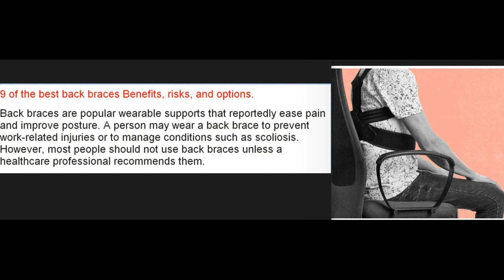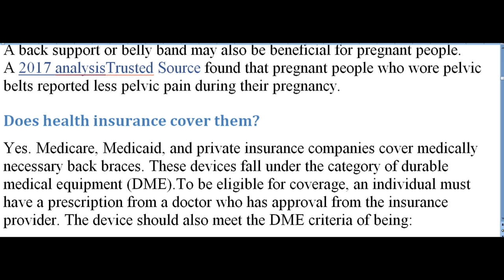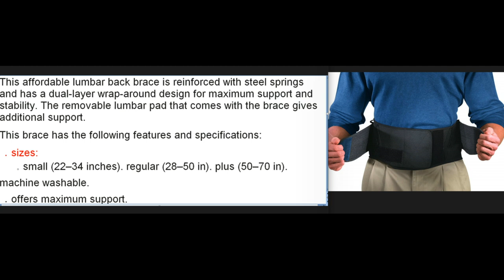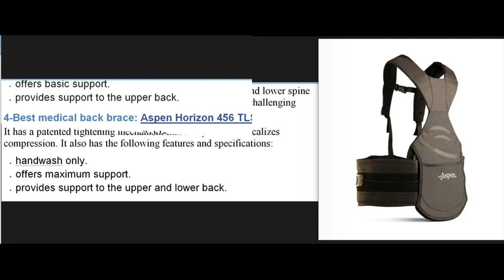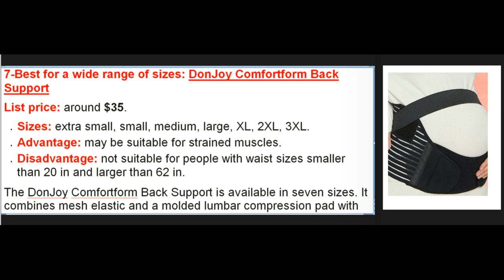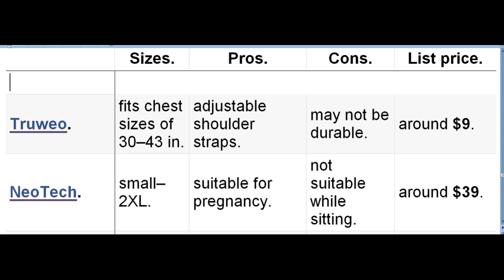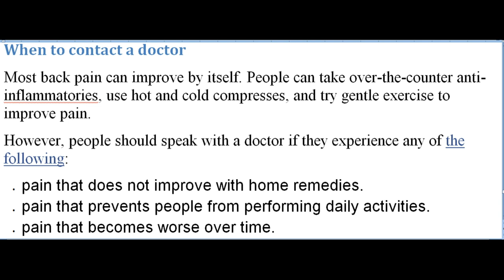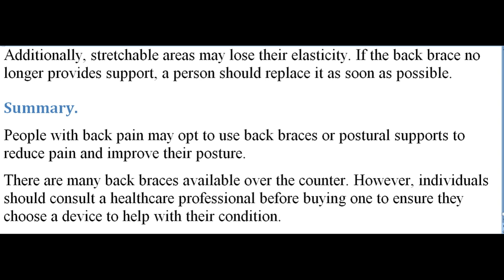the 9 of the best back braces Benefits, risks, and options.أفضل 9 احزمه(دعامات) للظهر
9 of the best back braces Benefits, risks, and options.
Back braces are popular wearable supports that reportedly ease pain and improve posture. A person may wear a back brace to prevent work-related injuries or to manage conditions such as scoliosis. However, most people should not use back braces unless a healthcare professional recommends them.
What is a back brace?
A back brace is a device a person may wear to support their back. Some believe they may reduce back pain, prevent injuries, promote recovery, and encourage correct posture and proper spine alignment.
A back brace usually features elastic compression bands, rigid plastic or metals, or a combination of both. They come in either custom-fitted or prefabricated designs. Prefabricated or “off-the-shelf” types are readily available and do not require fitting and molding.
When might a person need one?
An individual may need a back brace for the following reasons:
• spine stabilization after trauma or injury.
• to correct posture issues.
• for work activities or lifestyles that increase the risk of back strain or injury.
A doctor or medical professional can advise on when using one is safe or beneficial.
Uses.
Spine immobilization through bracing is beneficial postsurgery. It allows structures to heal, maintains correct alignment, and reduces spinal compression.It may also be helpful for people with back conditions such as:
• osteoarthritis of the spine.
• herniated disc.
• stenosis.
• spondylosis.
• spondylolisthesis.
These devices help limit micromotions in the spine to reduce slippage and pressure, easing pain and making daily movements tolerable.
A 2020 studyTrusted Source found that various back braces, including spinal orthoses, lumbosacral orthoses, and thoracolumbosacral orthoses (TLSO), help improve pain and disability during short-term use, without causing adverse effects.
Back braces may also prevent further spine curvature in people with scoliosis. A 2021 study found back braces led to significant improvements in infants with idiopathic infantile scoliosis.
A back support or belly band may also be beneficial for pregnant people. A 2017 analysisTrusted Source found that pregnant people who wore pelvic belts reported less pelvic pain during their pregnancy.
Does health insurance cover them?
Yes. Medicare, Medicaid, and private insurance companies cover medically necessary back braces. These devices fall under the category of durable medical equipment (DME).To be eligible for coverage, an individual must have a prescription from a doctor who has approval from the insurance provider. The device should also meet the DME criteria of being:
• Durable.
• medically necessary.
• for home use.
• not useful for individuals who are not sick or injured.
• able to have a lifespan of least 3 years.
How they work to provide support and aid posture.
Back supports help decompress the spine, reducing the load on spinal structures. The decreased pressure reduces muscle tension, a protective reaction to back injury and trauma, and the pain that usually accompanies it.
Back braces also provide proprioceptive input, encouraging people to correct their postures and use proper body mechanics.
Are there risks?.
Most people will not need to wear a back brace and should only do so under guidance from a healthcare professional.
Wearing a back brace can discourage a person from using their core muscles to support their body.
Healthcare professionals usually recommend braces for short-term use. Prolonged use may lead to dependence on the device, resulting in muscle weakness and atrophy.
A 2019 randomized controlled trial found that back brace use did not affect back muscle thickness over 4 weeks. However, it did not examine the long-term effects of wearing them.
Ultimately, wearing an unsuitable back brace may cause further pain and injury.
How we chose.
Medical News Today chooses back braces according to the following criteria where possible:
• Size: MNT chooses products that fit a range of sizes.
• Function: MNT chooses products suitable for lower and upper back pain.
• Adjustability: MNT chooses products with adjustable straps to provide a more secure fit.
• Price: MNT chooses products that fit a range of budgets.
Top back braces.
1-Best back brace for lumbar support: Mueller 64179 Adjustable Back Brace.
List price: around $19.
• Sizes: small, regular, plus.
• Advantage: features removable lumbar pad for adjustable lumbar support.
• Disadvantage: some reviewers mention the sizing is not accurate.
This affordable lumbar back brace is reinforced with steel springs and has a dual-layer wrap-around design for maximum support and stability. The removable lumbar pad that comes with the brace gives additional support.
This brace has the following features and specifications:
• sizes:
o small (22–34 inches). regular (28–50 in). plus (50–70 in).
machine washable.
• offers maximum support.
• provides support to the lower back.